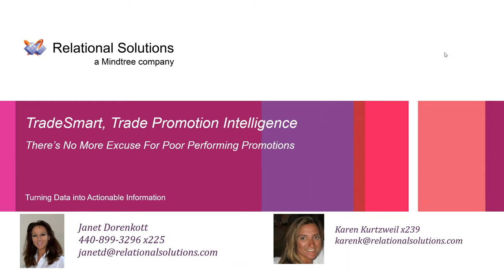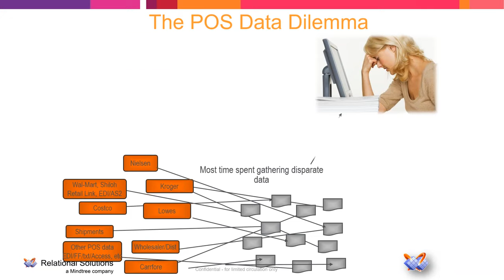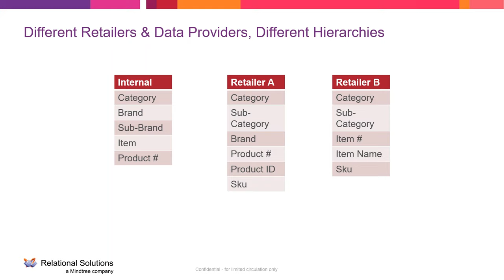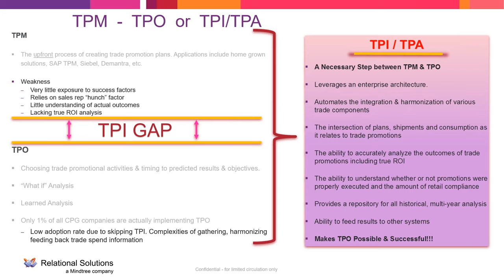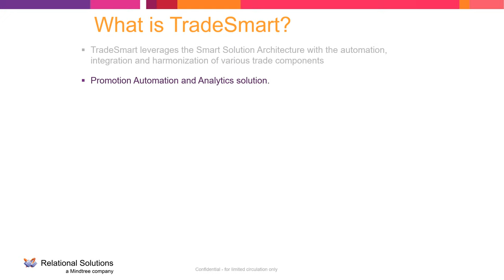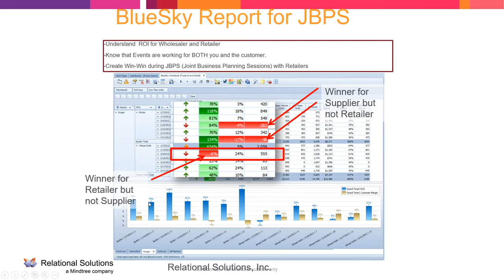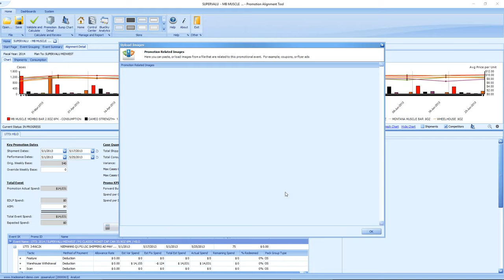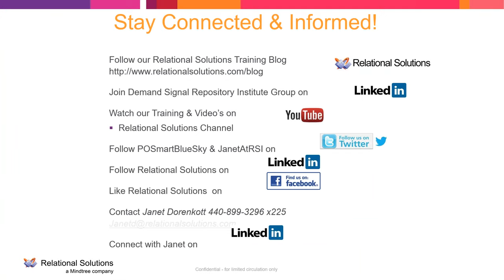TradeSmart Overview & Demo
TPM, TPO & Trade Analytics. Overview and demo of the TradeSmart Promotion Intelligence Solution. Determine promotion effectiveness and get full coverage using TradeSmart.